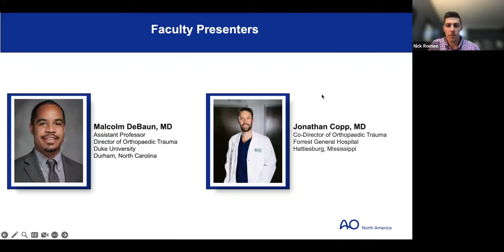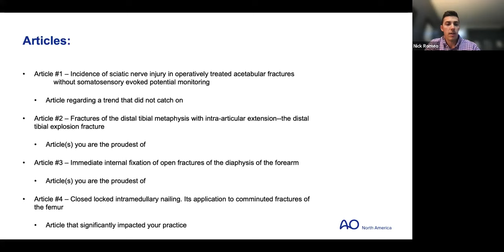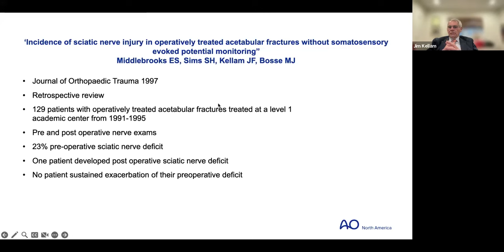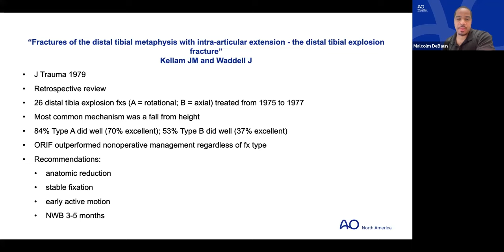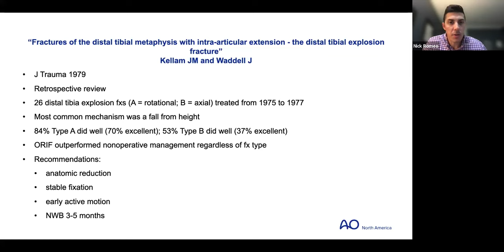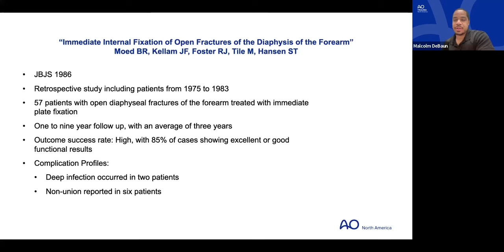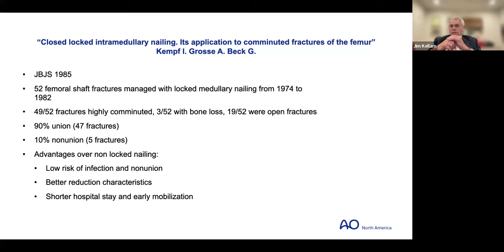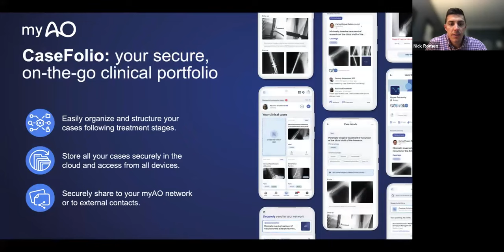AO Trauma Orthopedic Trauma Journal Club: Practice Influencing Articles with Dr. James Kellam, MD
During this bi-monthly series, interviews with authors of landmark orthopedic trauma articles will be featured and discussed. The series will be based on anatomic location/injuries and will provide an opportunity to understand what prompted the study, how practice has changed, limitations, and key take-away points. Join this month’s webinar, ask your questions, and earn CME credits!

Who Should Attend:
This series is designed for orthopaedic surgeons in academic or community settings who have an interest in orthopedic trauma. Residents and fellows will also find this series beneficial.